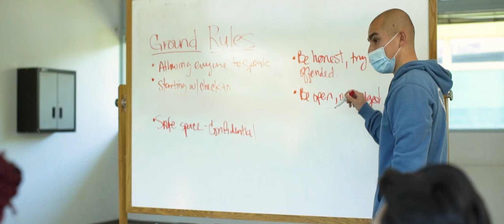Come work at Momentum for Health!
Learn why our staff love working at Momentum.